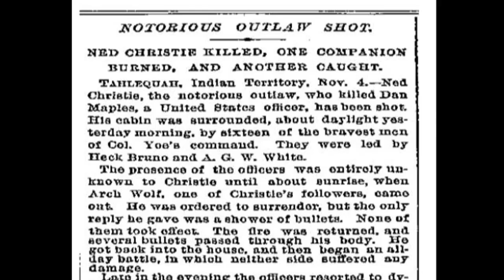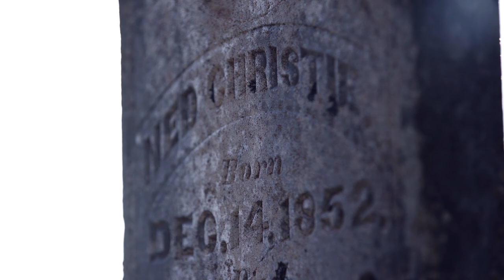The True Story of Ned Christie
Ned Christie is known to many as an Indian Outlaw who was hunted and murdered for allegedly killing a US Deputy Marshal. But many Cherokees see him as a patriot who was wrongly accused. Cherokee historians, descendants and storyteller Robert Lewis recount the details of the Ned Christie story for Osiyo, Voices of the Cherokee People.